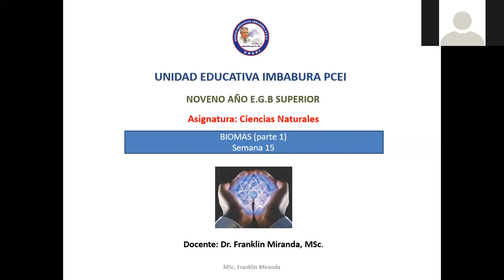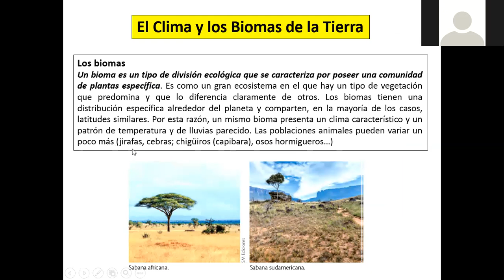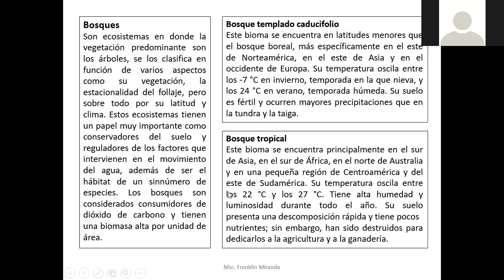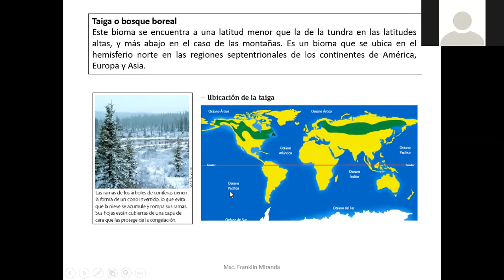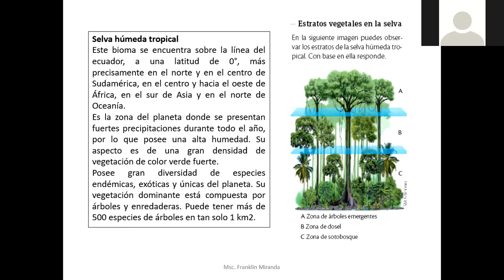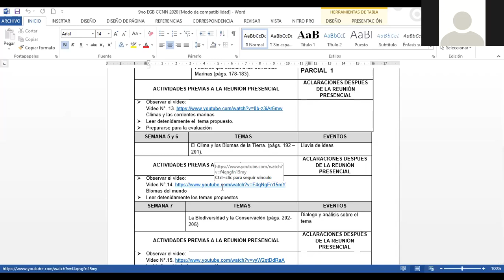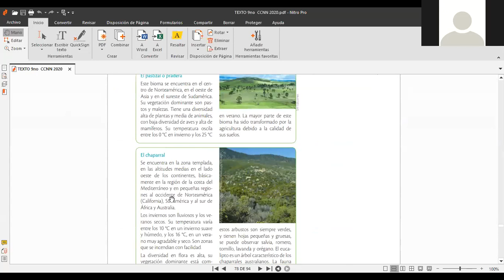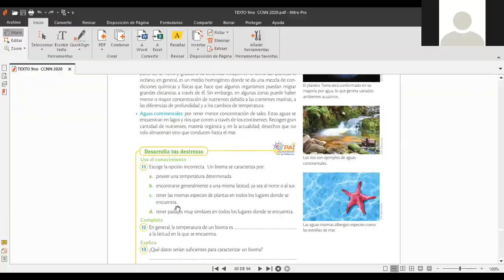9B Cahuasqui CCNN semana 15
9B extensión Cahuasqui de la UNEDI clase de CCNN semana 15